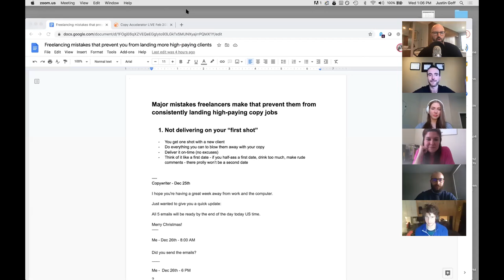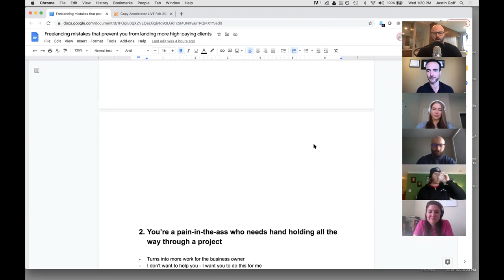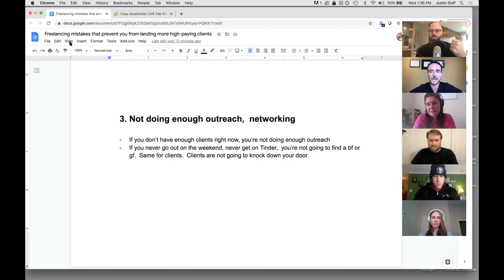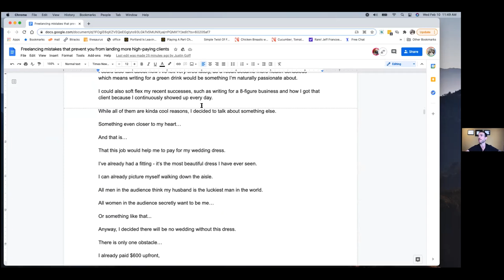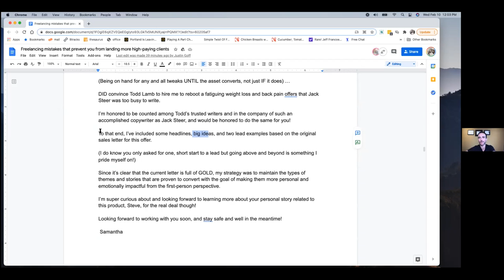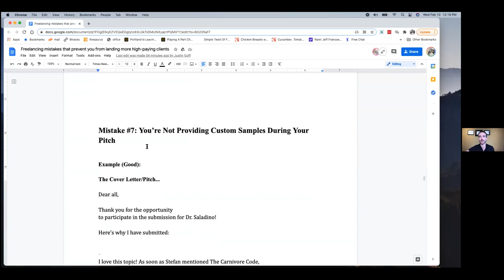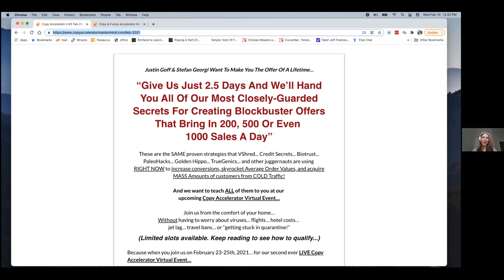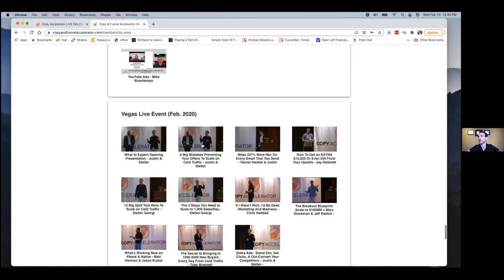7 Mistakes That Prevent Copywriters From Landing High-Paying Clients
If you want a step-by-step plan for becoming a millionaire, grab a copy of my "Direct Response Millionaire Blueprint" for free

Justin Goff & Stefan Georgi discuss mistakes that prevent copywriters from landing the high-paying clients they want